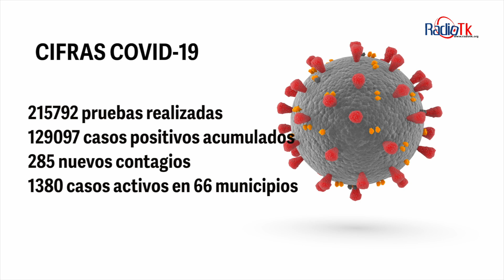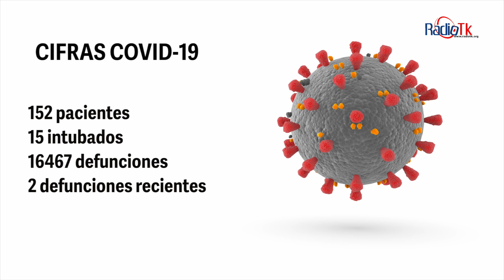Las Noticias Más Importantes de la Región de Tecamachalco - Martes 18 de Enero.